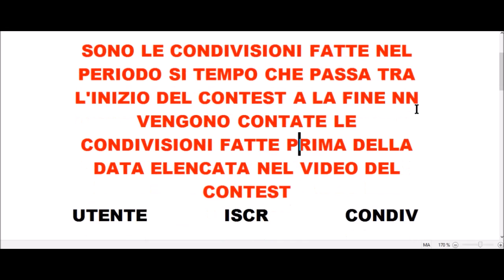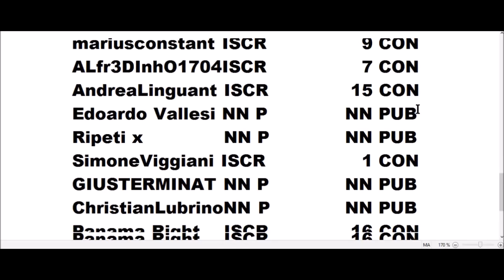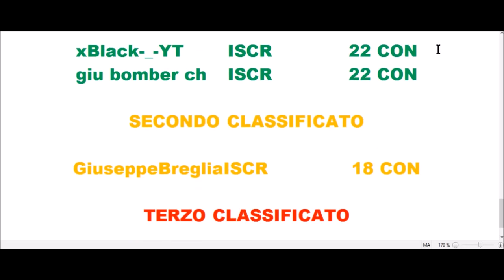RISULTATO CONTEST FIFA 16 16